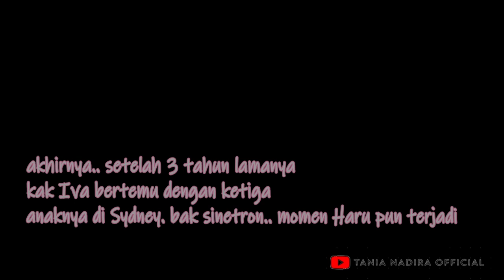TALI KASIH INI MENGANDUNG BAWANG, SAAT AIR MATA SEORANG IBU PECAH SAAT BERTEMU ANAK DI SYDNEY